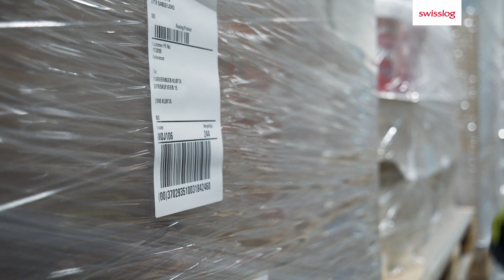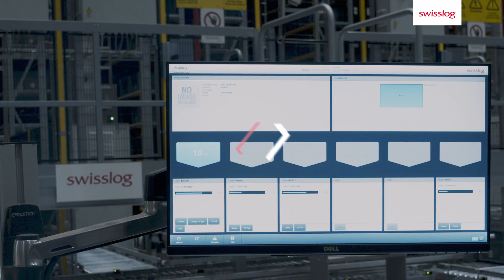Malorama, Norway: Automated material handling system enables fast growth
Norwegian paint and decorating supplier Malorama transformed the productivity and efficiency at its Farveringen distribution center, thanks to a new automated material handling system from Swisslog.

Planning to expand product ranges and increase its 30 percent market share, Malorama invested in a smart and flexible automated material handling system featuring Swisslog Vectura stacker cranes and a light-goods miniload handling system.

Discover how this Swisslog automated material handling system doubled storage capacity for Malorama